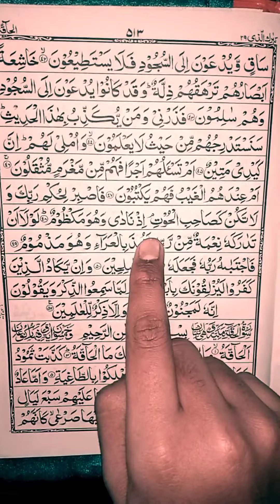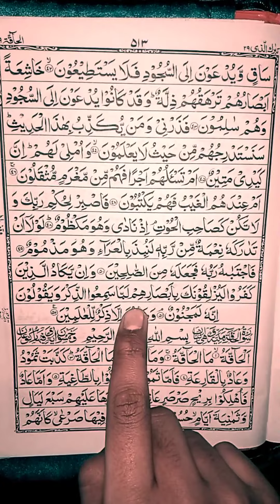surah al qalam ruku 2|سورة القلم رکوع ۲ Qari nasih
सूरह अल कलाम, सूरह क़लम, अल क़लम, क़ुरान सस्वर पाठ, तिलवत ए क़ुरान सूरह अल क़लम, अल क़ुरान सूरह अल क़लम, सर्वश्रेष्ठ क़ुरान सस्वर पाठ, क़िरोह अल क़ुरान सूरा अल क़लम, सूरह अल क़लम सुंदर सस्वर पाठ, सूरा अल क़लम का सुंदर पाठ,  क़ुरान सूरह अल क़लम, सस्वर पाठ, क़ुरान सस्वर पाठ सूरा अल क़लम, सूरह क़लम पूरा, सूरह अल क़लम सस्वर पाठ, सूरह अल क़लम पूरा,